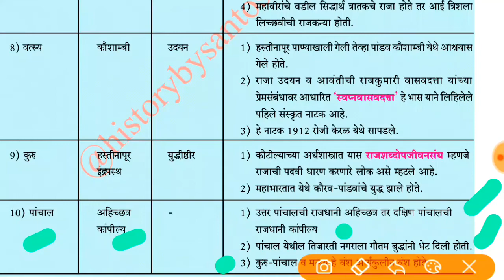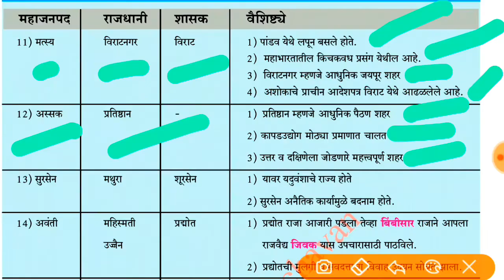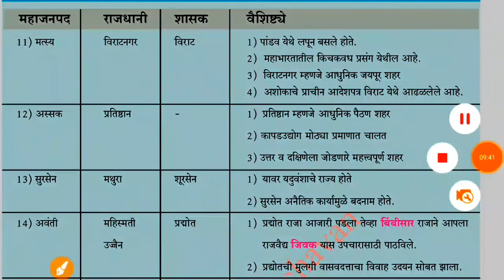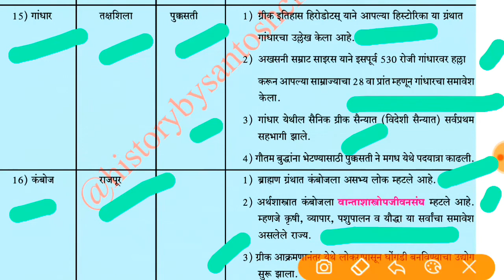Ancient India part 4 - 16 Mahajanpade marathi || Imp for MPSC/UPSC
Ancient India part 4 - 16 Mahajanpade  || Imp for MPSC/UPSC

Pdf available on Telegram - join there search "Mpsciqeducation "

Search - Mpsciqeducation